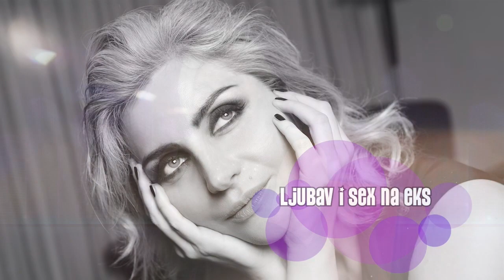LJUBAV I SEX NA EKS - gošća: Ljubica Uvodić Vranić (OTV, 13.2.2023.)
O licima i naličjima ljubavi pričala nam je prof. Ljubica Uvodić Vranić. Što napraviti kad vam je partner ljubomoran? Koliko je važna fizička privlačnost partnera? poslušaje u emisiji. Urednica i voditeljica: Sanja Tatalović